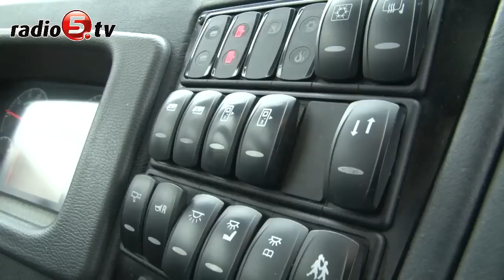Przegląd tygodnia 23-01-15